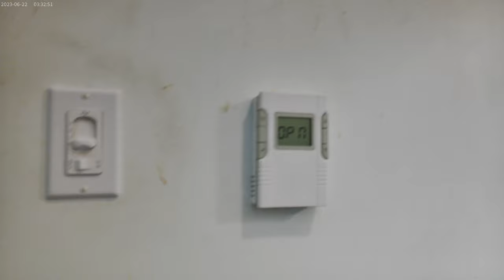Another try and Cut Cabbage and Ramen on a Sunday October 27th 2024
So, in this video, I was only able to get the 4 packages of Chicken Ramen open and dumped into the pot and then put water on it.  I also got out the medal mixing bowl the contained the cut cabbage.  I felt the warm up time on the Ramen would take too long, so I went ahead and ended the video at this point.  I got 2 more videos of this meal coming up.  See ya in a little bit XD